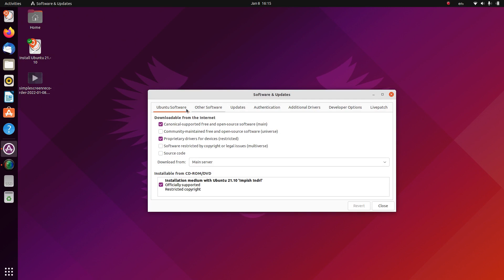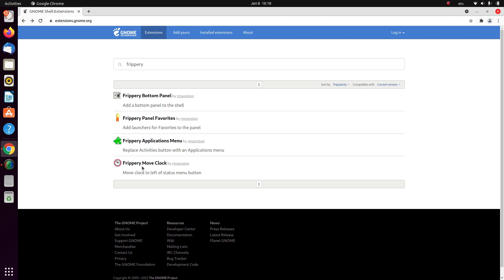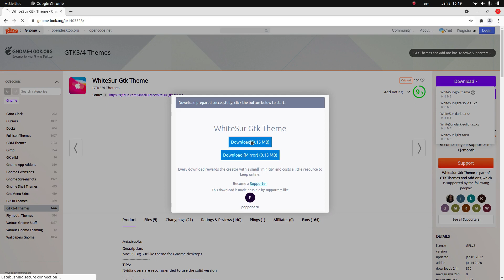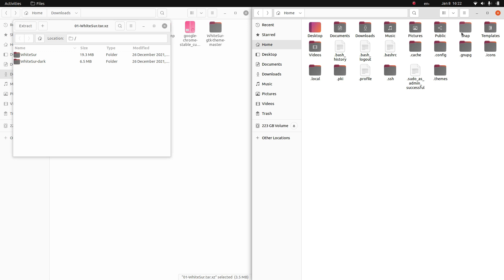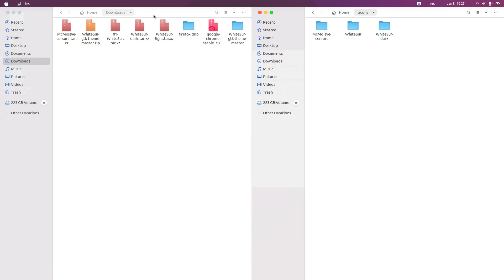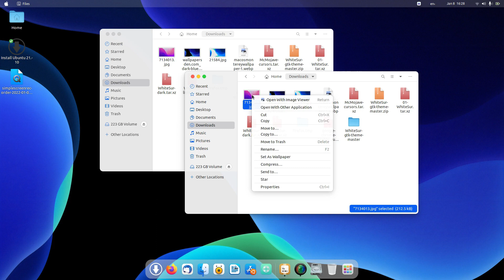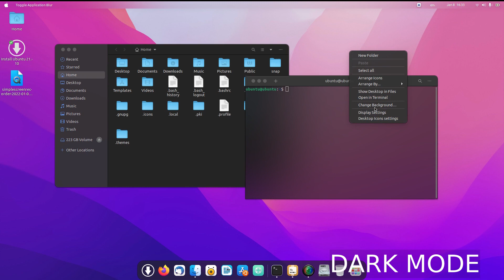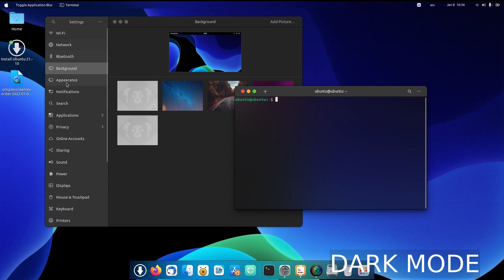gnome customization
GNOME 3.38
GNOME Setup
Orchis GTK theme
Make GNOME better
Custom GNOME Desktop
GNOME Desktop
Desktop Environment
GNOME
Ubuntu
Debian
Fedora Workstation
Arch Linux
GNOME Desktop Setup
GNOME 40 Customization
GNOME 41 Customization
Nord Color Pallete
GNOME 40
GNOME 41 Desktop
Fedora 35
Ubuntu 21.10
Manjaro 21 GNOME
Linux Desktop Customization
Linux
Open Source
Linux Desktop
GNOME Wow Factor